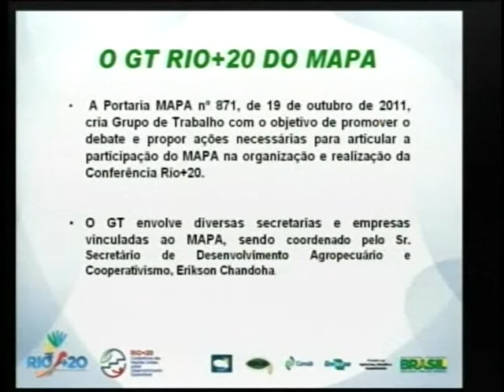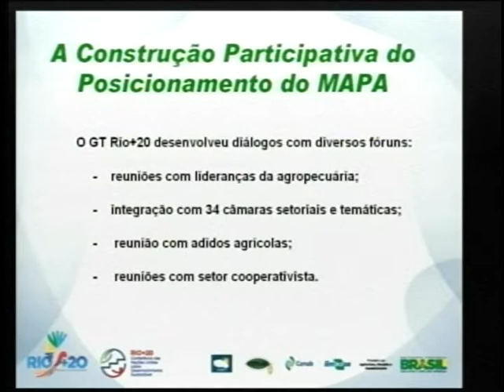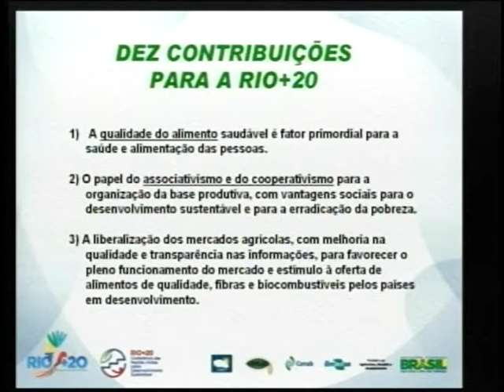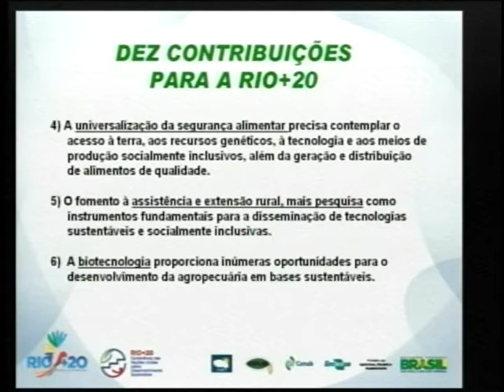Ministro Ribeiro Filho divulga documento a ser apresentado na Rio+20 sobre agricultura brasileira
ATIVIDADES DO GOVERNO - 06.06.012: O Ministro da Agricultura, Pecuária e Abastecimento (Mapa), Mendes Ribeiro Filho, anunciou, nesta quarta-feira (6), o documento oficial do setor agropecuário para a Conferência Rio+20. O texto do Ministério do Mapa ressalta a constribuição da agricultura brasileira na construção de uma economia verde e na erradicação da pobreza.